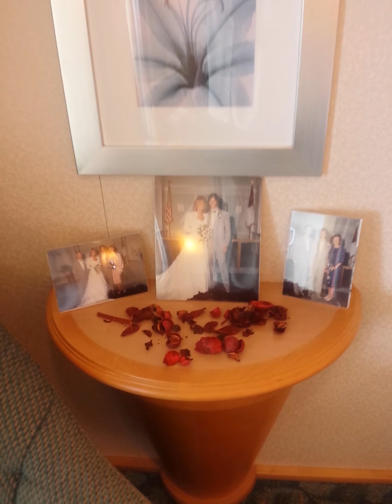Cabin 1540 independence